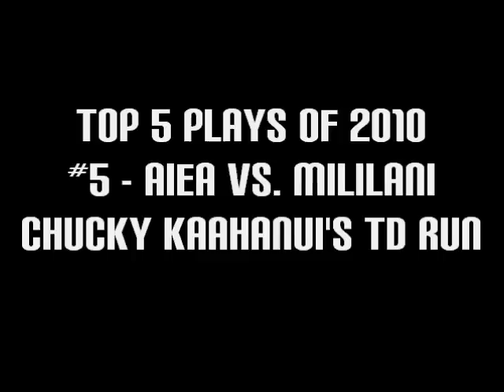Top 5 Plays of 2010 - #5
Aiea Football's Top 5 Plays of 2010: #5 - Aiea vs. Mililani, Chucky Kaahanui's TD Run.